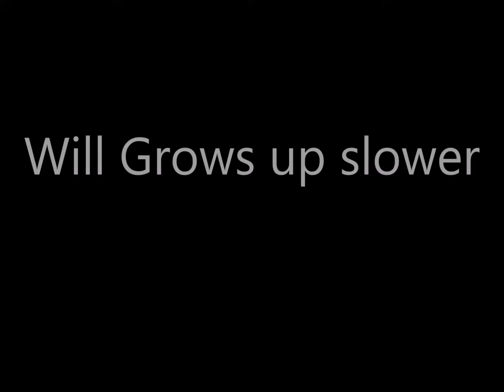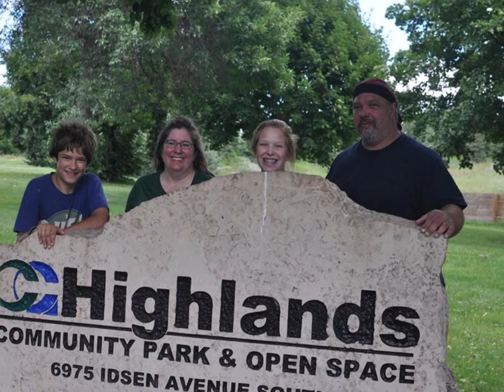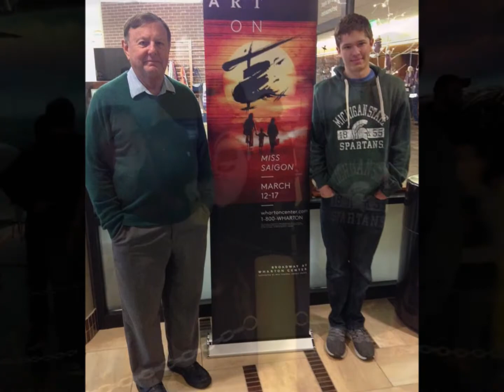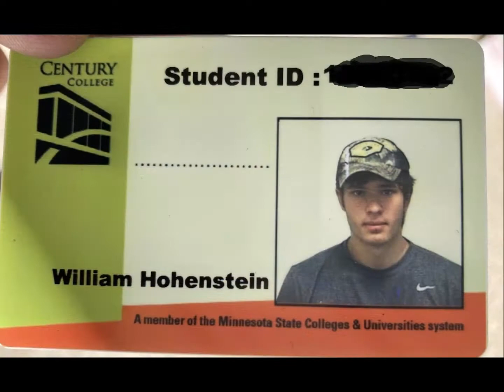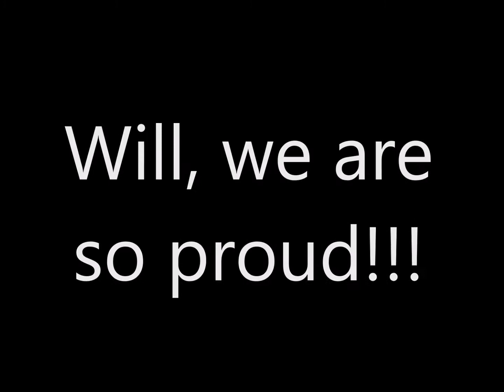Will Jr Graduates June 7, 2021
Our son Will Jr graduated High School, with honors, and earned college credits in the process.  After working at Crane Lake for the summer, he will be off to college for a degree in aviation.  We are so proud of this young man.